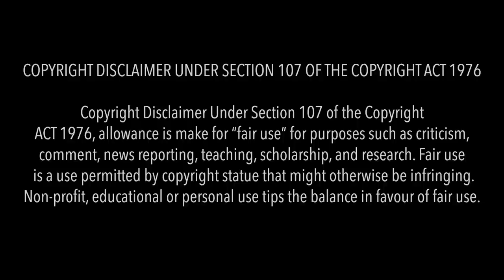The History of the Delray Misfits - Part 6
A chronicle of the origins and adventures of the Delray Misfits. Part 6.
Warning : No Dales allowed.

Clips used are from the Delray Misfits Youtube channel. Please go watch all of their videos, it's a much better channel than mine. Long live the misfits.

Jimmy Bunker came up with 1 joke for this whole episode again and I bet it's everyone favourite.